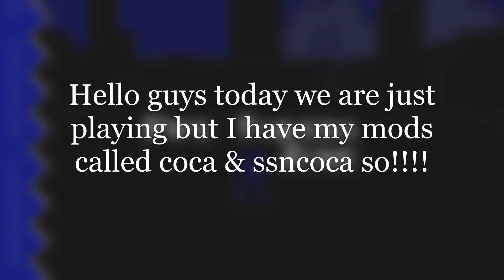Coca & SSNCoca Mod in SRB2!!!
sorry i cant link because i cant enter the URL but its ok help me enter the URL  to write